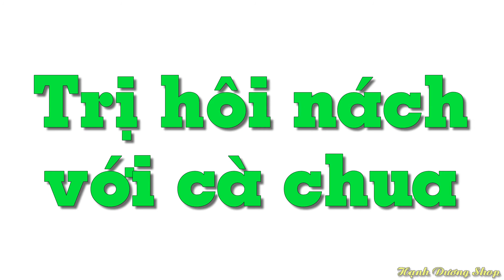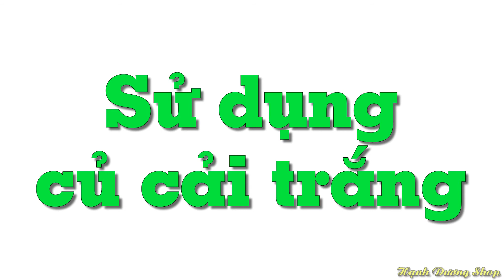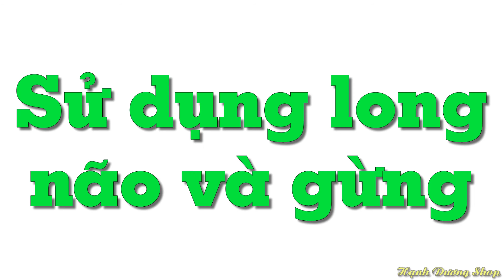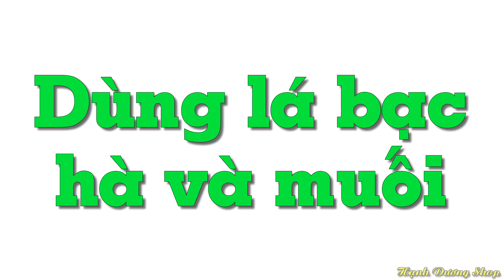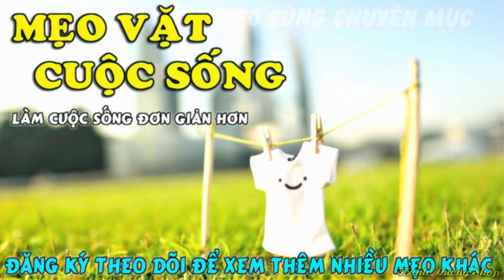Mẹo trị hôi nách dân gian mà bạn có thể thực hiện tại nhà với nguyên liệu có sẵn - Mẹo Vặt Cuộc Sống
Hôi nách ở mức độ nhẹ có thể áp dụng các phương pháp dân gian để chữa trị vì chúng lành tính, an toàn và đem đến những chuyển biến tích cực cho người mắc. Có 25 cách trị hôi nách dân gian được nhiều người áp dụng

Hastags